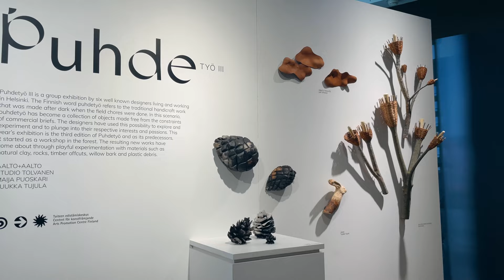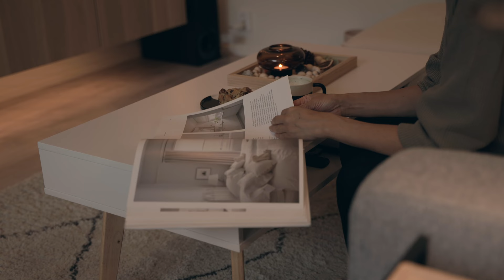Cozy Comforts of Rainy Days ☔ | Daily Life Vlog Slow Living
Join me in this slow living daily vlog as we celebrate the simple pleasures and relaxing atmosphere that rainy days bring. It's a reminder that even in the midst of grey weather, there's a world of warmth and relaxation waiting to be embraced. So, grab a blanket, find a comfortable spot, and let's revel in the cosy comforts of rainy days.

[ Music Licences  ]
Artlist